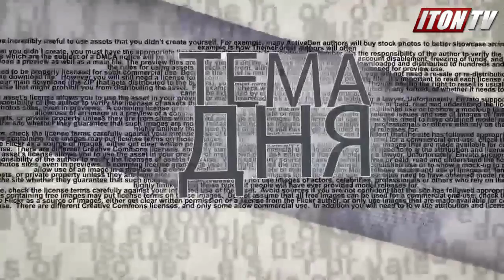Путина могут сменить уже через год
Президентские выборы вместо 2018 года могут пройти уже в 2017-м, и не факт, что новым хозяином Кремля останется ‎Владимир Путин, - считает историк и политолог проф. Валерий Соловей, чьи прогнозы в области российской политики чаще всего ‎сбываются.‎ Ведущий программы Михаил Горин